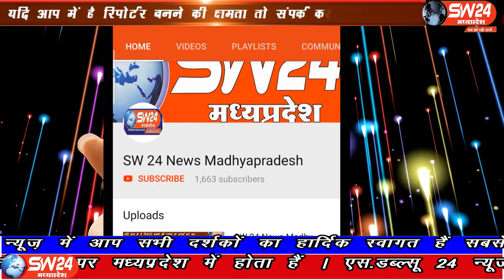SW 24 News Madhyapradesh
लॉक डाउन की इस विकट परिस्थिति में एक ओर तो सरकार जनकल्याणकारी योजना के माध्यम से आमजन को सुविधा मुहैया करा रही है पर किसानो की हालत खराब हो रही है।
कसरावद से अकिल खान की रिर्पोट।